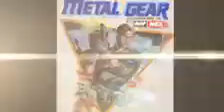For Gamers Only Tr3 da Don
For Gamers Only!

Follow up track to "Moves Not Movies'. This one is for the gamers.

Written by Tr3 da Don
Produced by Kron Zilla
Video by Krystal Lake Productions
Photo by Garrett Morrow